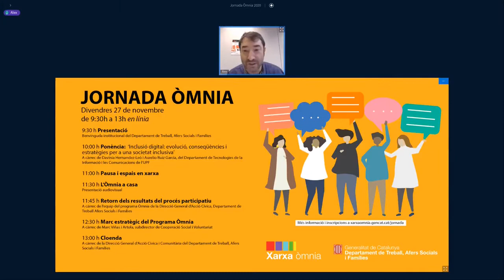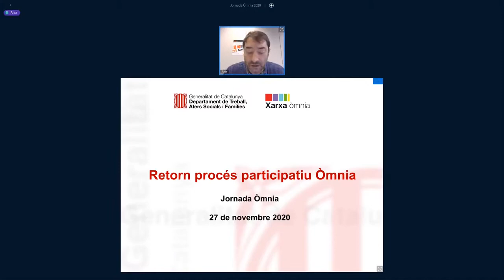Retorn dels resultats del procés participatiu - Introducció d'Àlex Para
Àlex Para, de l'Equip Òmnia de la Direcció General d'Acció Cívica i Comunitària introdueix l'apartat de la Jornada Òmnia 2020 dedicat a la presentació dels resultats del procés participatiu.